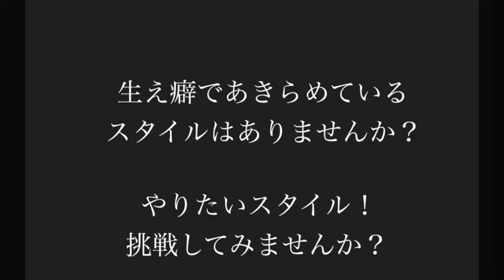髪がまとまらない。ロングからショートにしたら…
デガジェという生え癖を改善するカット技術です。ロングからショートにすると、髪の重さがなくなり生え癖が極端に出るケースがあります。
毎朝のブローがうまくいかない方、ブローが嫌いな方(出来ない方)は必見です！生え癖が原因で諦めてるスタイルがある方はご相談下さい。あなたのなりたいが叶うかもしれません。